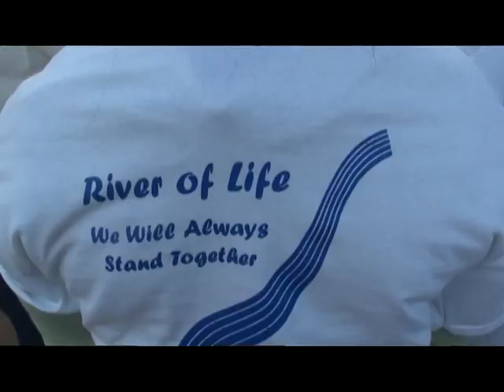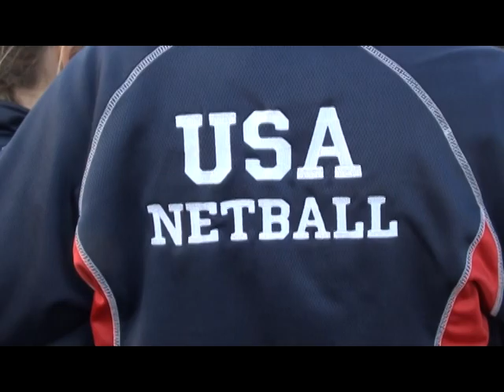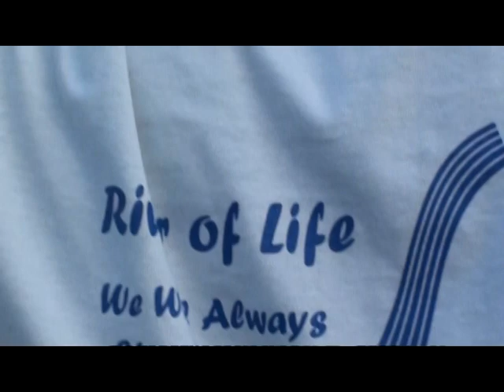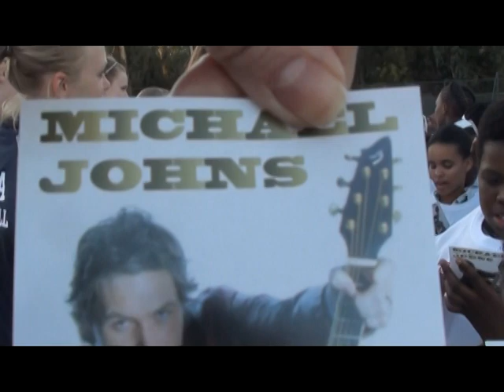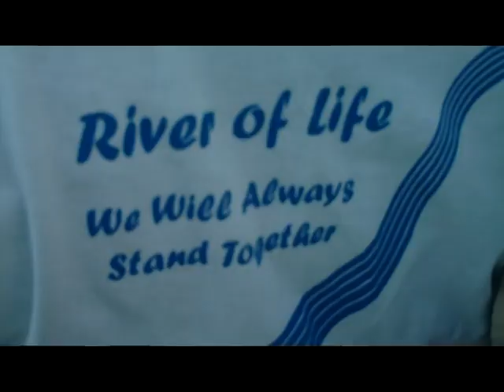Netball America and River of Life at Oprah Winfrey Leadership Academy for Girls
What a beautiful song 'River of Life' that the students of Oprah Winfrey's Leadership Academy for Girls in South Africa got to experience.  The song is performed by American Idol Michael Johns and Lebo Kgasapane. Netball America is so proud that this is their Team USA Netball theme song.